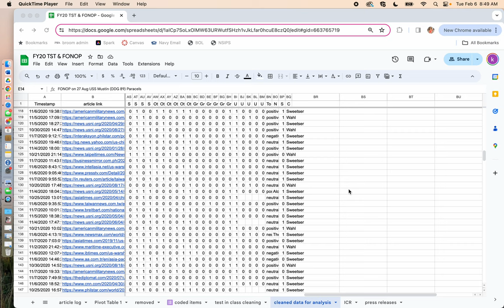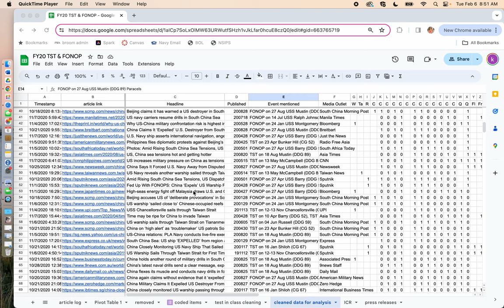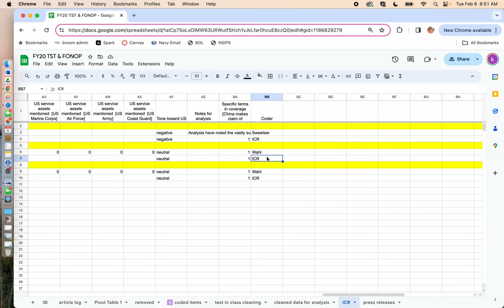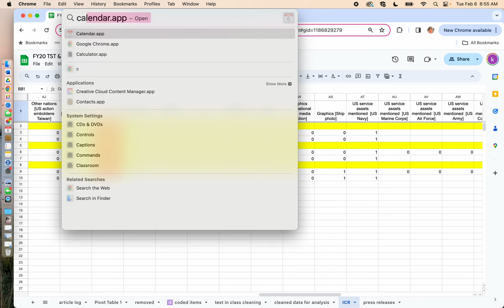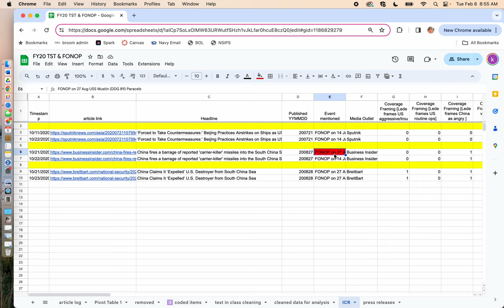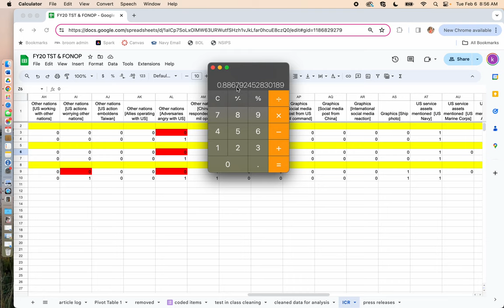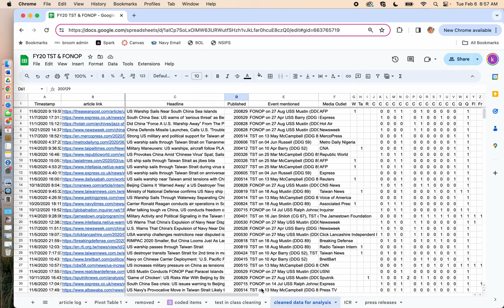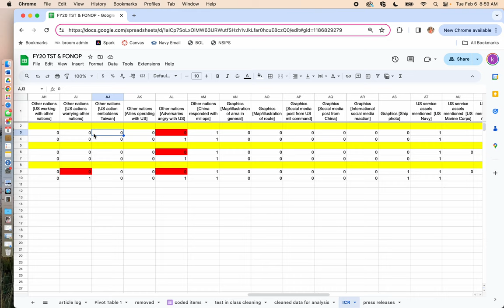Checking Intercoder Reliability in your Content Analysis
In this video, Dr. Sweetser showcases one way that you can determine intercoder reliability for a media assessment content analysis project. Having coded the items in Google Forms and cleaned the data in Google Sheets, she shows how she "grades" a coder's category determinations against a key coder. She walks through Holsti's formula for the percentage of agreement as a means to compete a reliability score for each article.